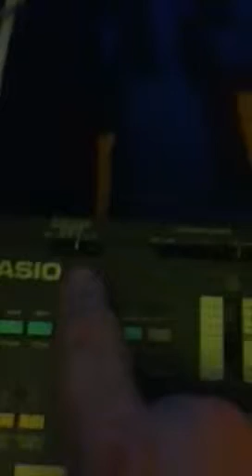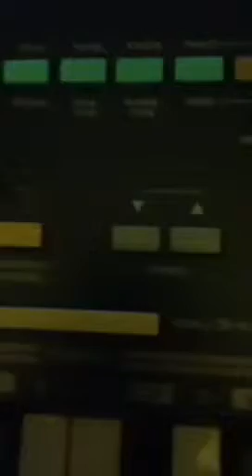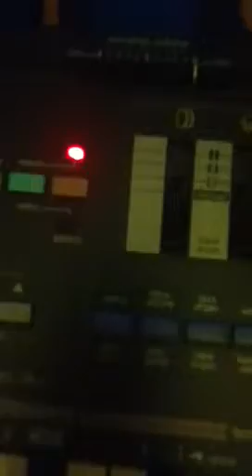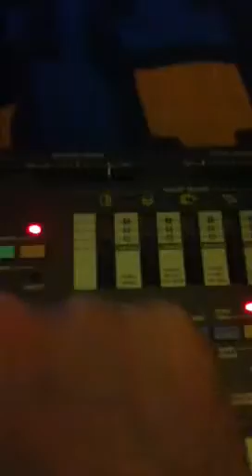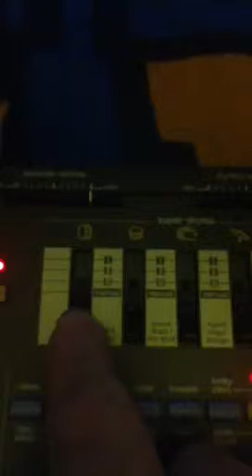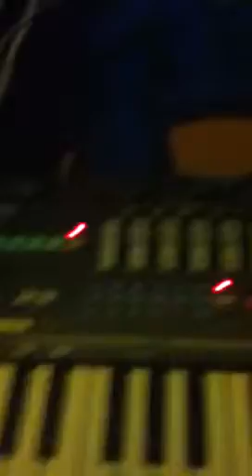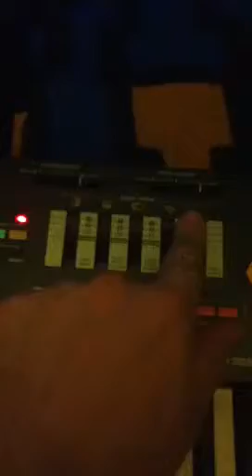Casio keyboard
Casiotone mt 520 keyboard from the 80's or 90's. it has the casio super drums and the drum pads are on the keyboard so you don't have to buy a pad for it. But you if you can find them. The ports it has are phones,RCA r and l line out. Dc 9v input.a tuning knob . Drum pad inputs high hat/cymbal,hi bongo/low bongo,rim shot/ hand clap, bass drum/ snare drum.12 rhythms and 12  tones.